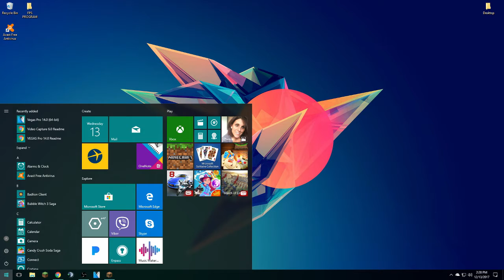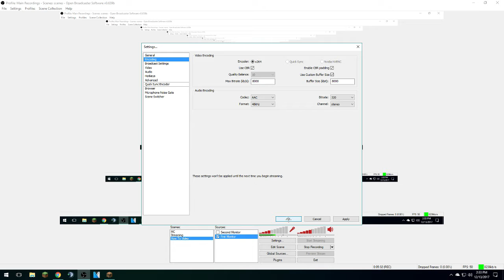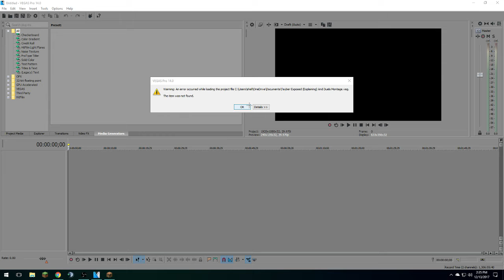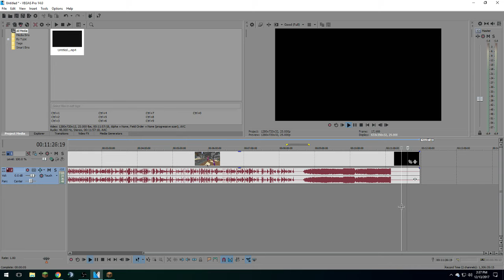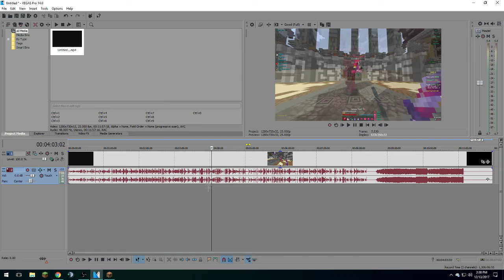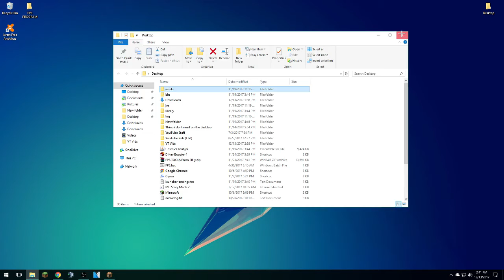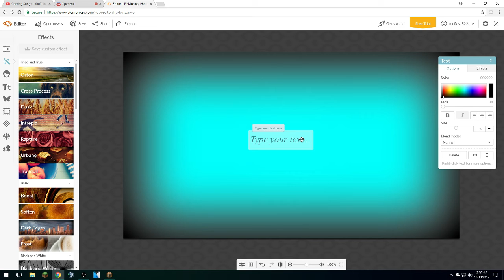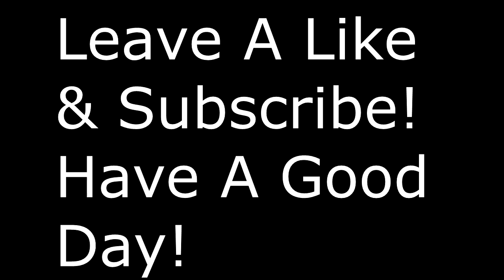My Mods, Thumbnails, OBS And Sony Vegas Pro 14 Settings! + My Better Mic Back! [Tutorial]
i hope you liked this video! all my settings are in here and ill leave my Mods below too! enjoy guys!

MC IGN: IceyyyYT
Sensitivity: 40
DPI: 800

Texture Pack - Not Used In Video

Music In The Backround:

1st Song: Vexento - Tevo

2nd Song: Conro - Chardonnay

3rd Song: Quinn XCII - Worst

4th Song: Ookay - Thief